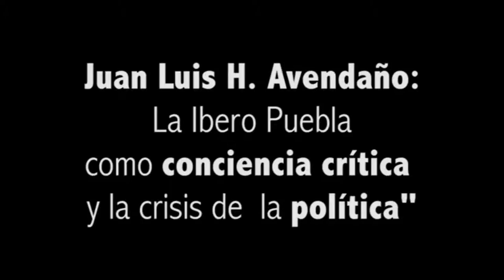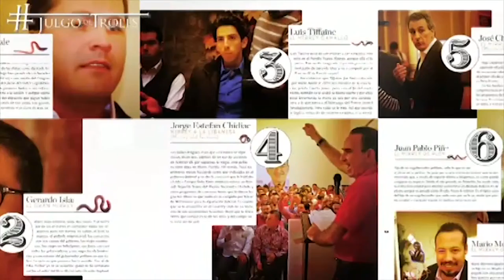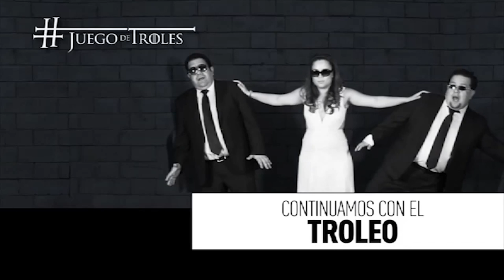JuegodeTroles Juan Luis Hernández y la IberoPuebla como conciencia crítica1